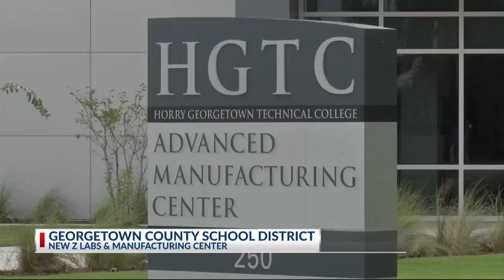School Superintendents: Georgetown County School District